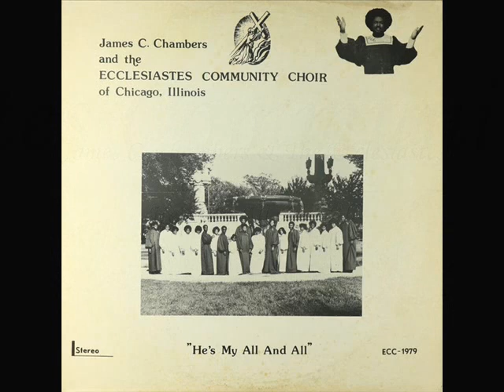*Audio* He's My All And All: James C. Chambers & The Ecclesiastes Community Choir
James C. Chambers & The Ecclesiastes Community Choir of Chicago, from the album, "He's My All And All", released in 1979. Soloist: Feranda Williamson